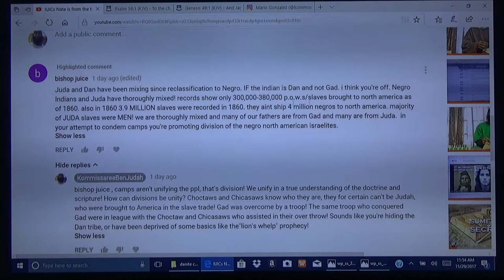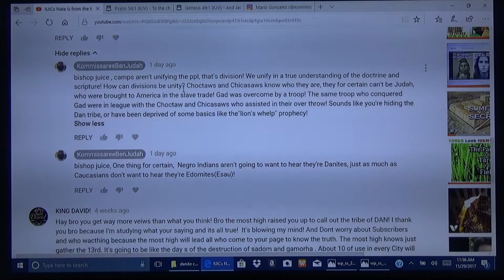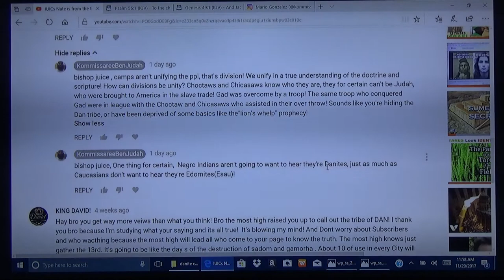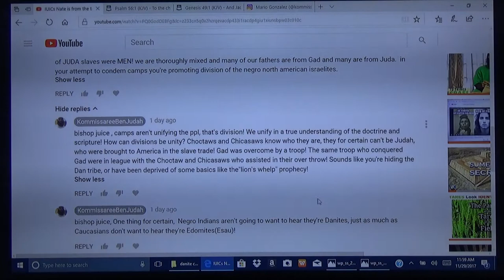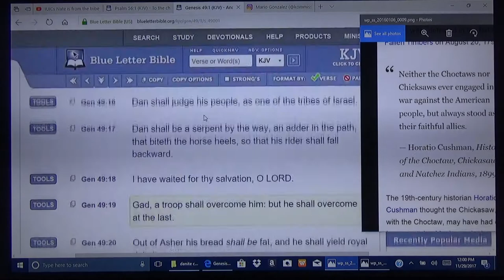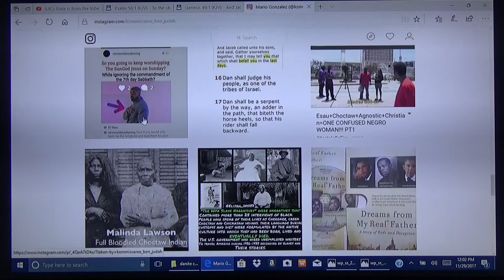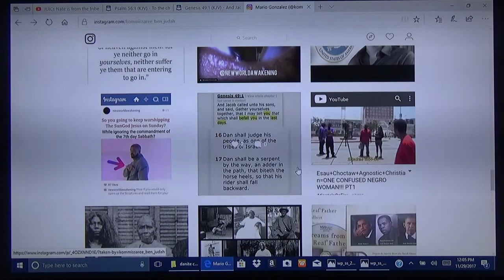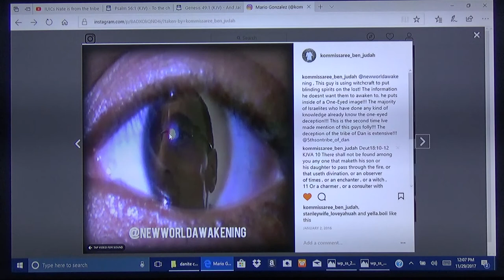Danite Deceivers Pt1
Edification for the 12 tribes of Israel concerning deception and distortion of the truth done by the tribe of Dan!